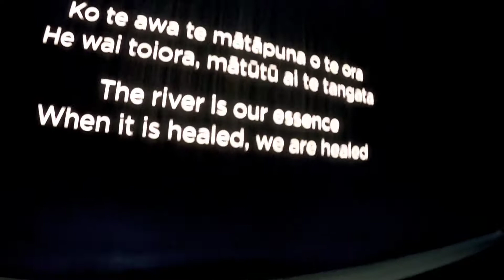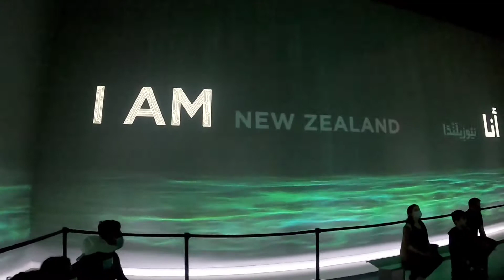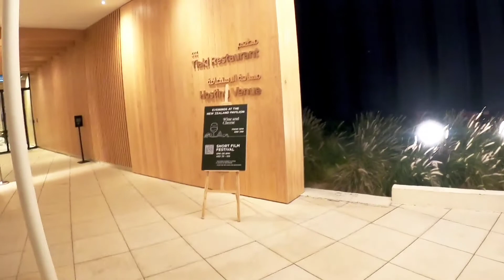New Zealand Pavilion 🇳🇿 | Expo2020 Dubai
Expo 2020 is a World Expo, currently hosted by Dubai in the United Arab Emirates from 1 October 2021 to 31 March 2022. A world of New Experiences Dubai Expo 2020 is a world that puts together new experiences from different genres and industries.